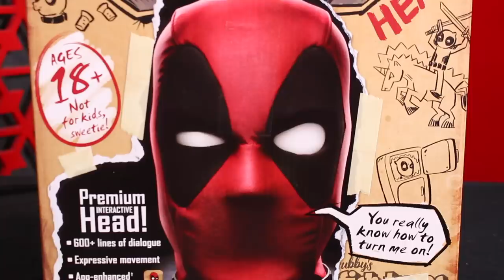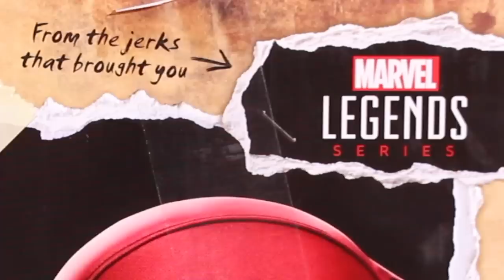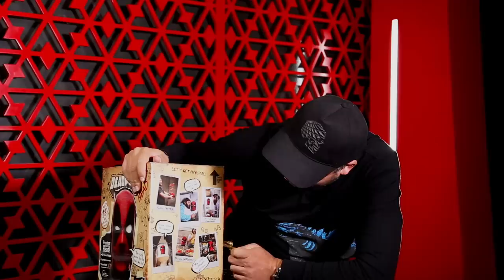Cabeza parlante de Deadpool. Anímatronic casero con frases y bromas.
un nuevo unboxing llega a este canal y hoy les muestro  este artículo que me llamó mucho la atención y díganme qué les pareció?